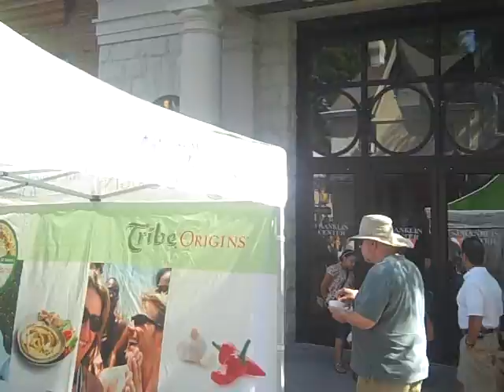Tribe Origins- Philadelphia- Kennett Sq. Mushroom Fez (Day 1)-9/11/10